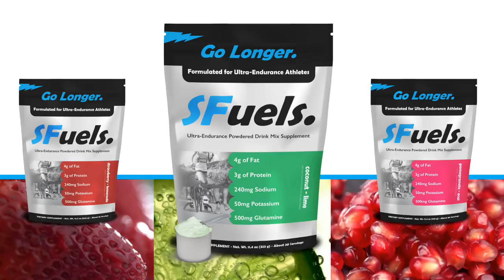Tony Konvalin on Ultra-running inflammation and Low-Carb fueling.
Prove it to yourself, that you can DitchSugarFuels.
SFuels Go Longer.